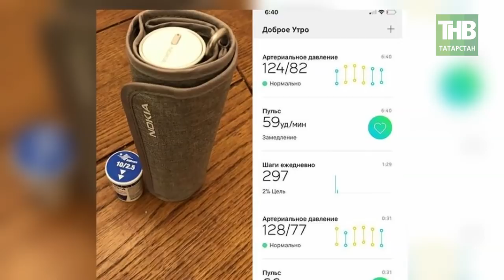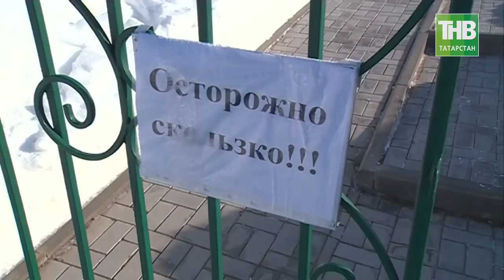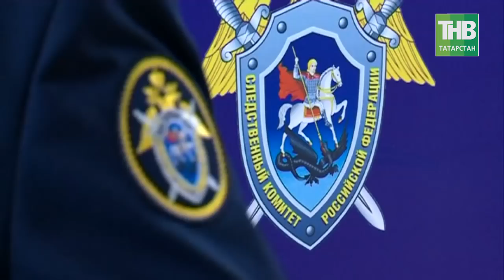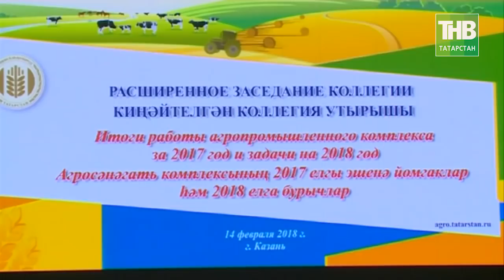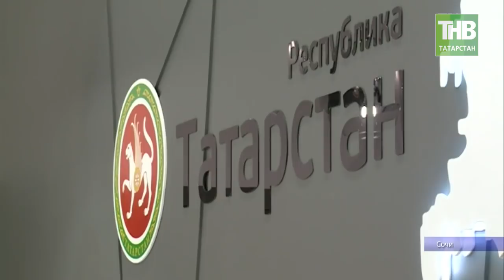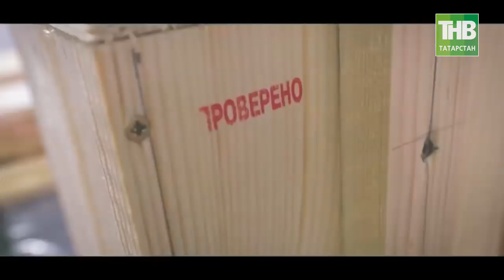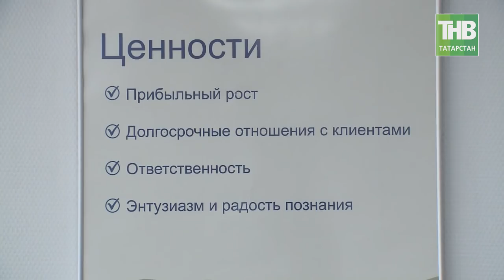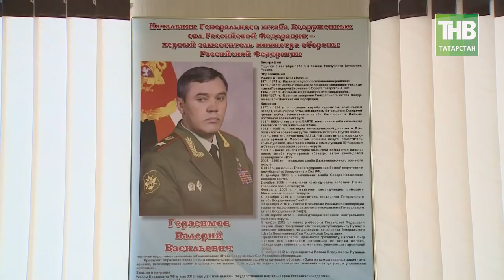7 дней 18/02/18 ТНВ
→ Обновление в Минздраве Татарстана: креативного Аделя Вафина сменил технократ Марат Садыков. Какие перемены грядут в отрасли?
→ Вместо натурального сырья - порошок. Почему производители молока в Татарстане терпит убытки? Кто здесь снимает сливки?
→ Кто они - лидеры России: в Казань вернулись победители одноимённого общероссийского конкурса.
→ Масленица - как в Казани отметили самый озорной и вкусный праздник?

Координаты:
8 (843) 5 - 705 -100

Таяну ноктасы. В эфире: пн, вт, ср, чт - 19:00

7 дней. В эфире: вс - 19:30, 21:30